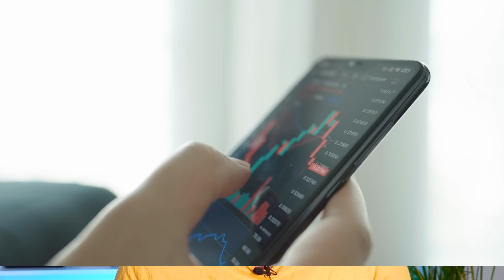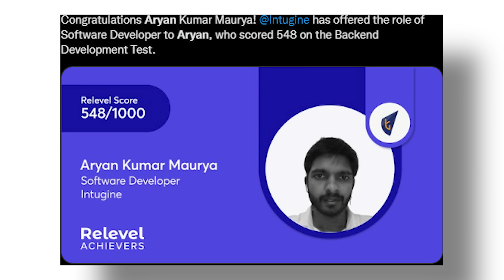Best Financial planning Before You Start Investment🚀